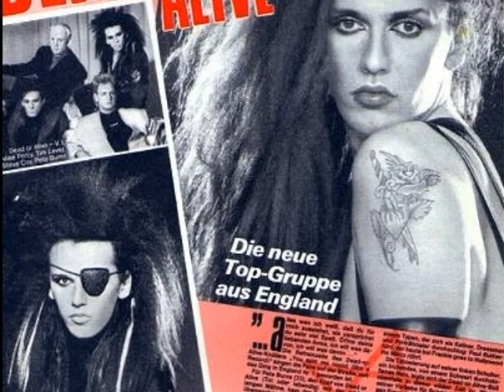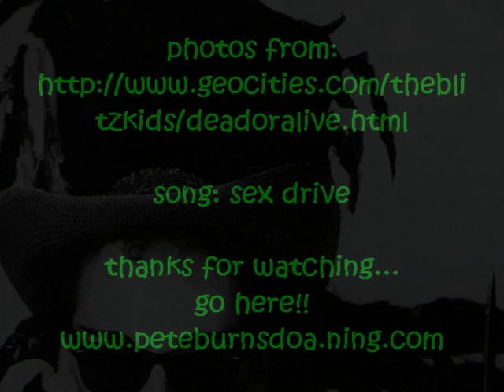Pete Burns Photos Sex Drive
its a forum to talk bout the band! please join if you want =D. sex drive it sees no gender or color, so lets get together and collide with each other. leave comments!